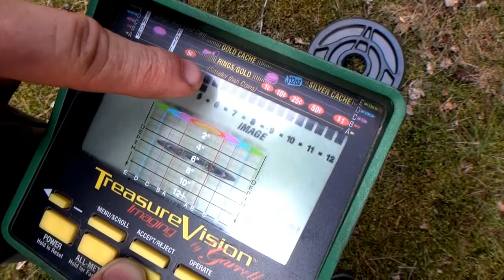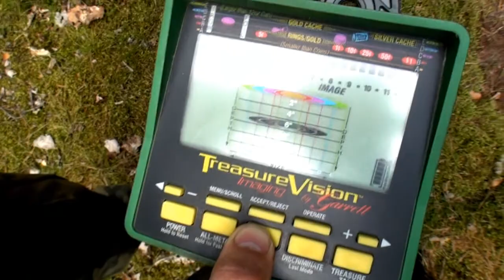Wyprawa do magazynów amunicji | Historia na celowniku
Ślascy i wielkopolscy poszukiwacze odwiedzili pograniczne tereny województw łódzkiego i wielkopolskiego. Na obszarze byłych niemieckich magazynów dokonali wielu odkryć. Niestety polskie prawo nie pozwoliło im zabrać niczego ze sobą. Mimo to wyjazd zaliczono do bardzo udanych.